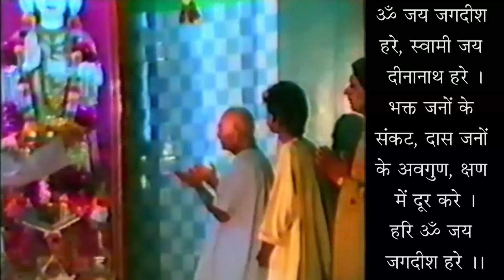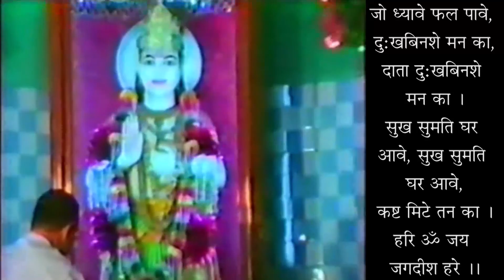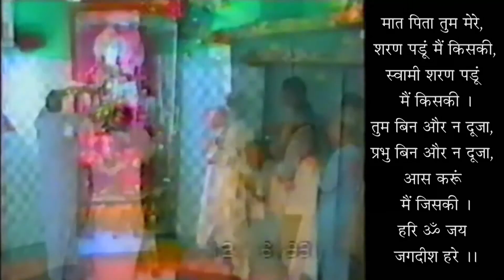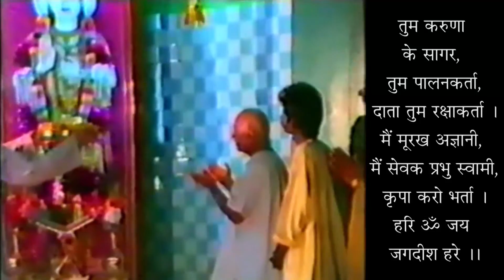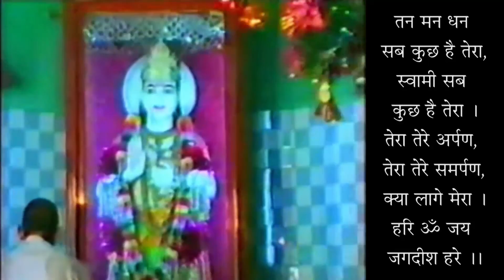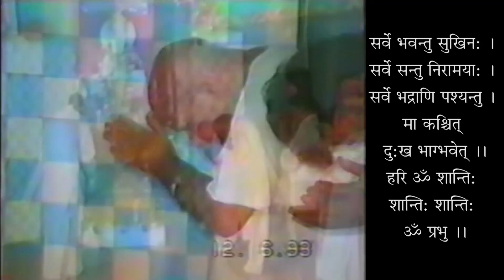Sukh-Dukh Ki Paribhasha - 19950413 - The Definition Of Happiness & Sorrow - Swami Shri Geetanand Ji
सुख-दुःख की परिभाषा - स्वामी श्री गीतानंद जी महाराज
Sukh-Dukh Ki Paribhasha - 19950413 - The Definition Of Happiness & Sorrow - Swami Shri Geetanand Ji Maharaj